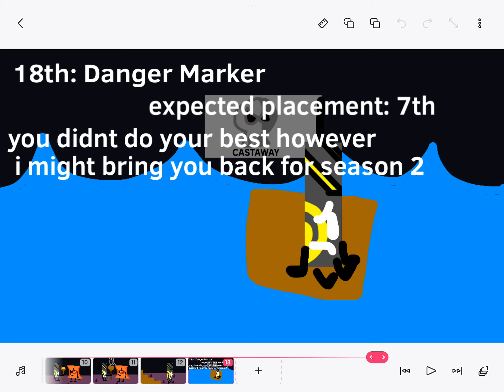Yoyle Camp Best Of: Danger Marker